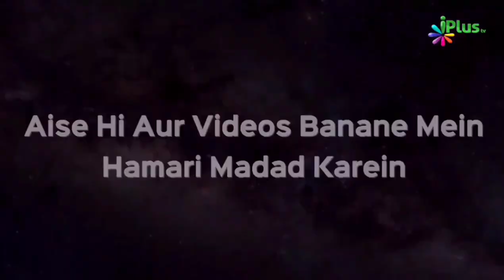Why Aren't You Praying | Iqra Mohsin Khan | Taqreeri Muqabala iPlus TV